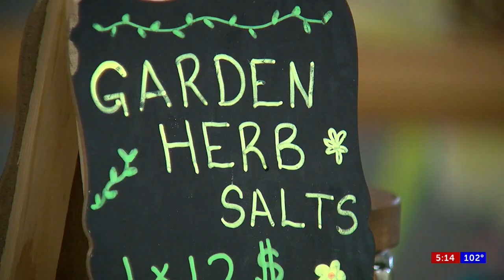Nonprofit garden, breastfeeding group look for new home after church building sold